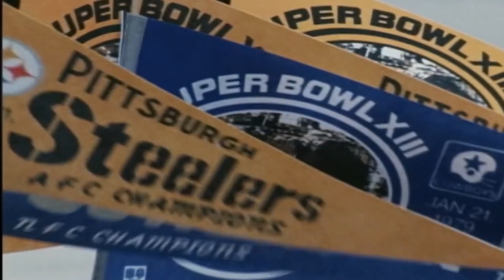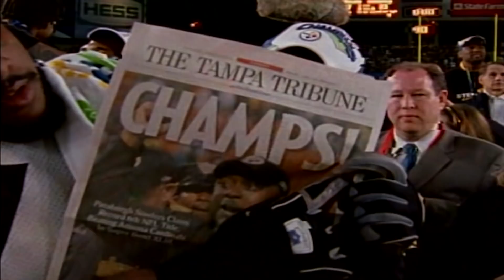Steelers Celebrate Anniversary of Super Bowl XIII and XLIII | Alumni Weekend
The Pittsburgh Steelers will honor the anniversary of their Super Bowl XIII Champion team and Super Bowl XLIII Champion team at halftime of their Sunday Night Football game vs. the Chargers.

Here is a look back at some of the best moments from those games.